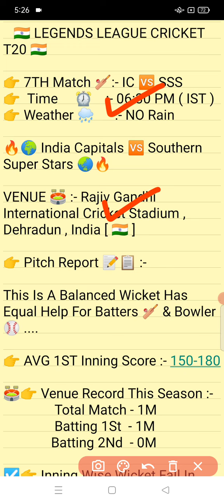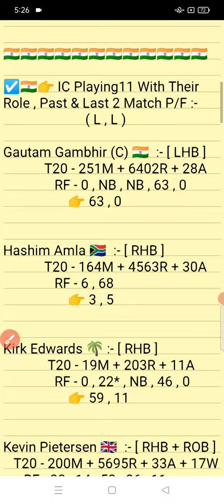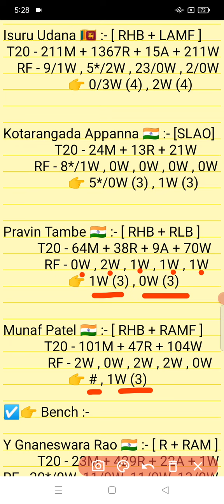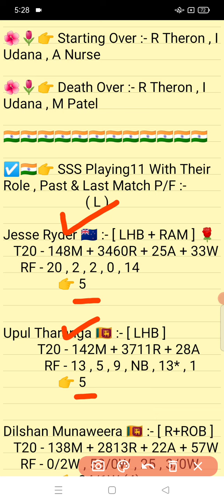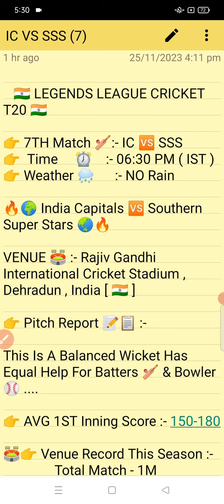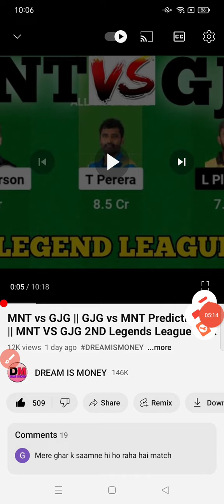IC vs SSS || SSS vs IC Prediction || IC VS SSS 7TH LEGEND LEAGUE T20 MATCH